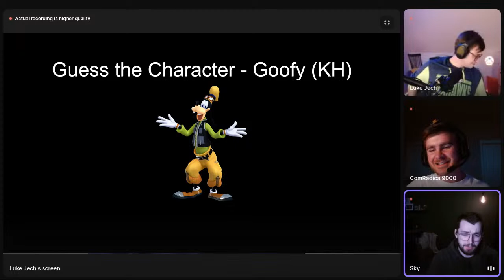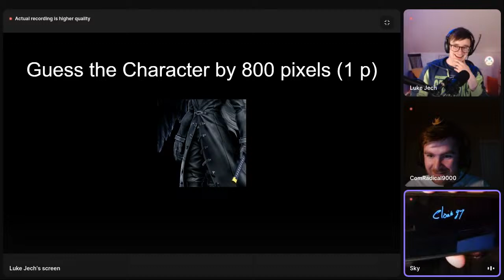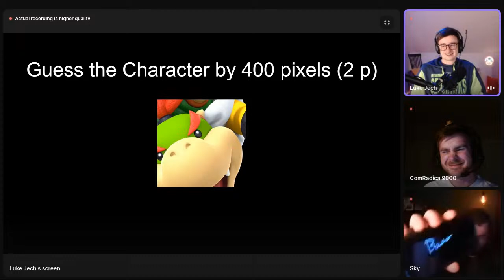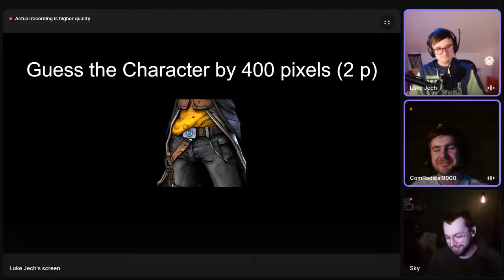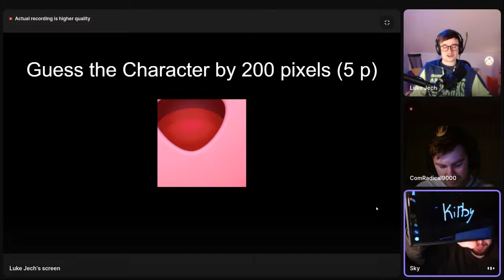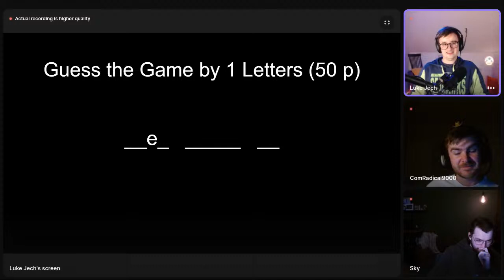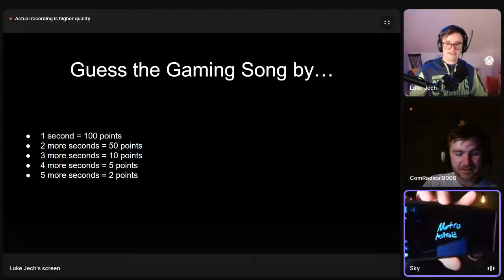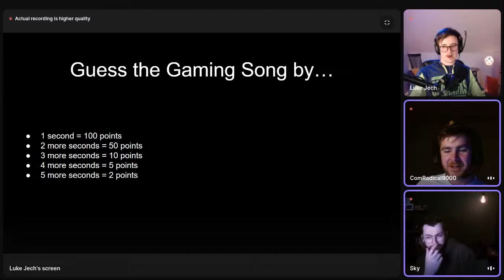Game Gameshow! | Video Game Trivia & Debate | 3 Bored Bros Live Stream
Game Gameshow! - Get ready for some hectic lectic game show about video games. Video Game trivia night. Come on in and have some Squirtle's.